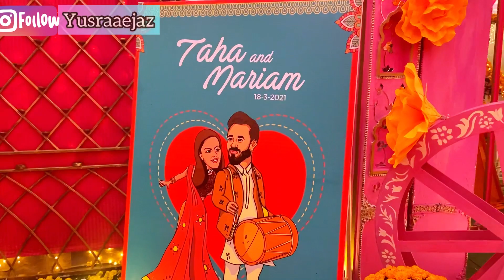VLOG: how I completely forgot a wedding event! Mariam and Taha ki Haldi